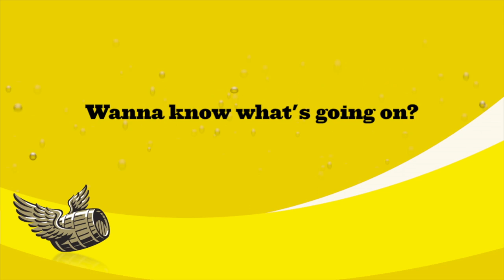Archipelago Office Infiltration #1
Pirates, barmaids and free beer in the office? Yes, the rumours were right. We have been paying surprise visits to offices around Singapore to spread some Archipelago love. And...your office could be next.